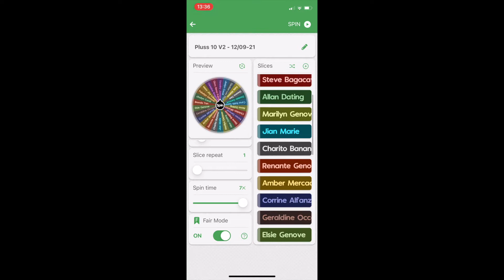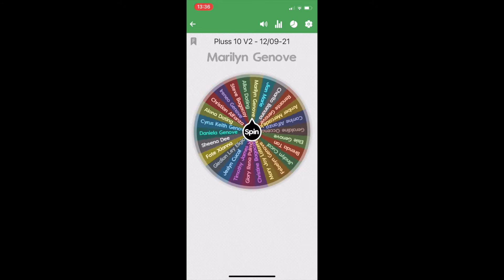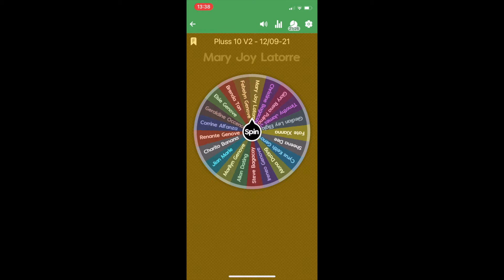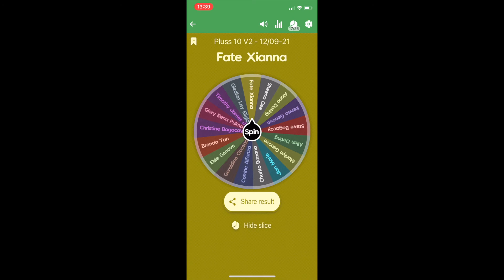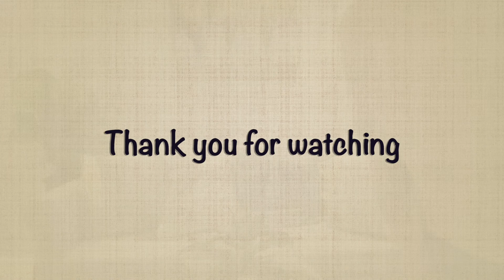Plus 10 V2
Congratulations, Plus 10 V2!!! ⭐️👍⭐️

Please PM me on my FB page to claim the prize😊